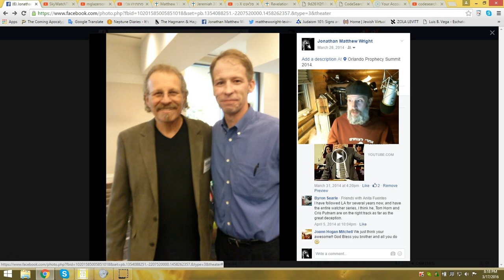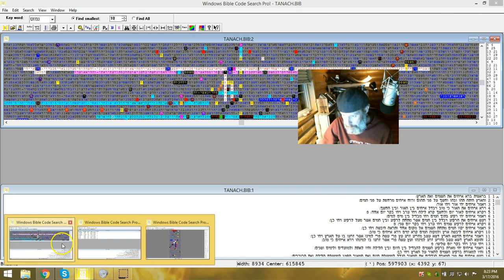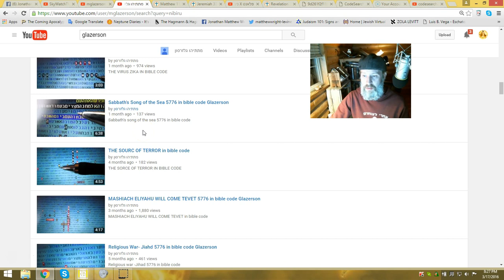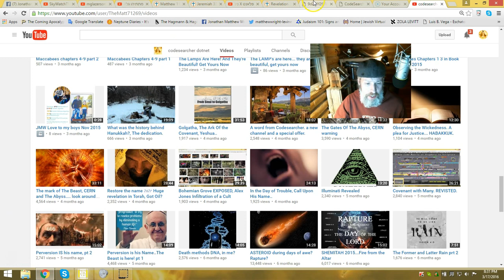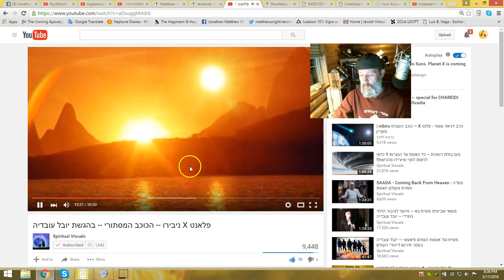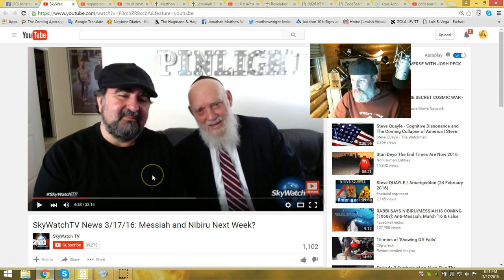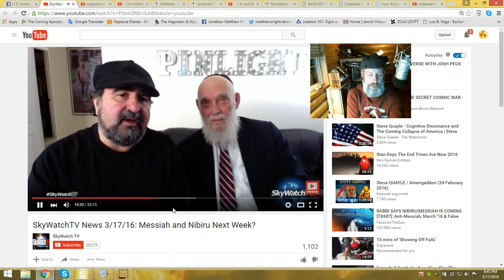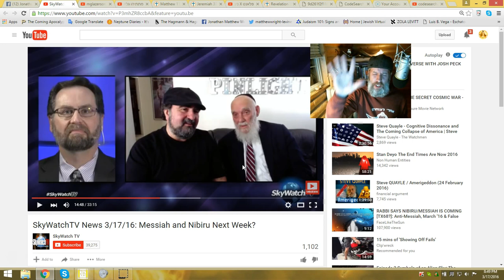SKYWATCHtv PINLIGHT Respectfully i must set the record strait.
I was overwhelmed by the emails from subscribers who saw the Obvious here... So, Lets set the record strait.

see Codesearcher tables here with English annotations in PDF form